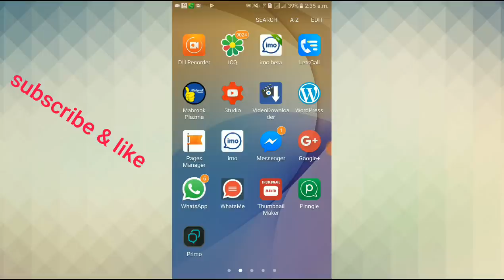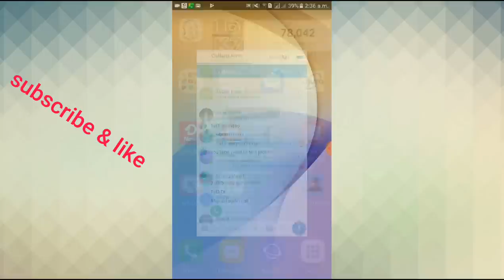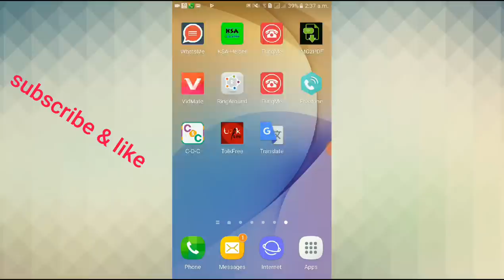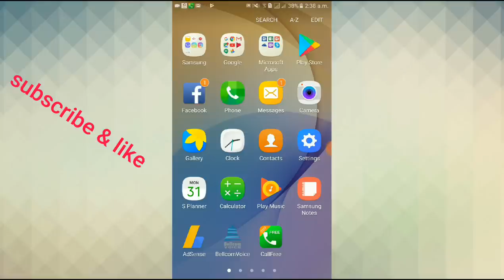Free # imo photo recovery trick haw to recover all privacy photo delete # and more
imo beta photo

imo cover photo

imo photo album delete

imo photo delete

imo photo download

imo photo gallery

imo photo recovery

imo photo save

imo photo viewer

imo photography

imo photos

imo photos delete

imo photos recovery

imo video call photo

photo de imo